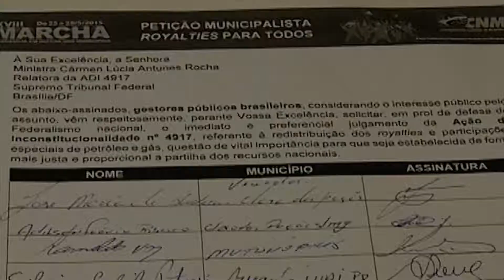Campanha pelos royalties recolhe assinaturas na XVIII Marcha